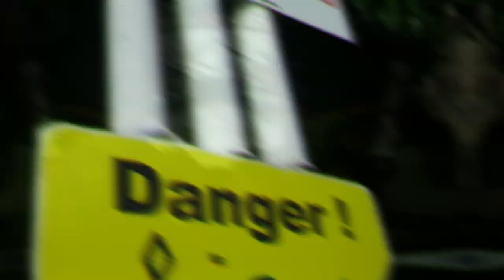BABY MULA - "TOO LIT" (OFFICIAL VIDEO) feat. BADAM & $MJ